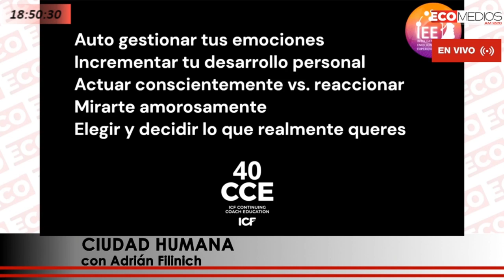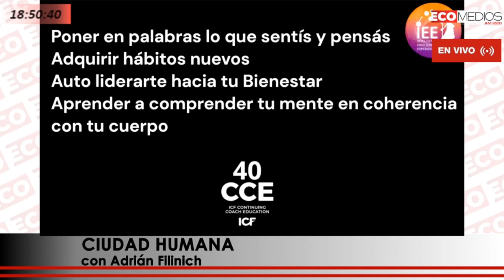Alejandra Cabassi y Sofía Guillemette del Instituto Inteligencia Emocional Ciudad Humana